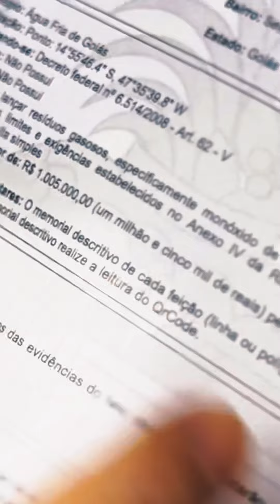Multa milionária por não cumprir condicionantes do licenciamento ambiental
Neste vídeo, falamos sobre uma multa de R$ 1,5 milhão que um cliente recebeu por não cumprir as condicionantes do licenciamento ambiental. Explicamos que, se tivéssemos feito o laudo de emissão atmosférica, teríamos avisado o cliente e ajudado a adequar os parâmetros, evitando a multa milionária. Reforçamos a importância de ficar atento às condicionantes do licenciamento e cumpri-las corretamente para evitar problemas ambientais e trabalhar de forma legal.